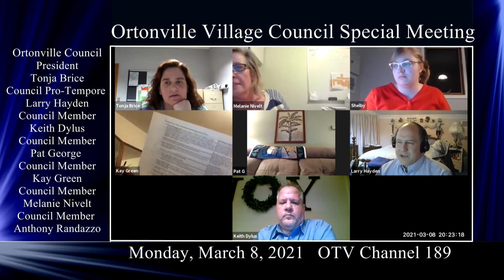3/8/2021 Village of Ortonville Special Council Meeting